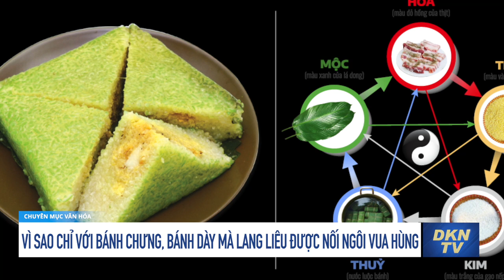Vì sao chỉ với bánh chưng, bánh dày mà Lang Liêu được nối ngôi vua Hùng